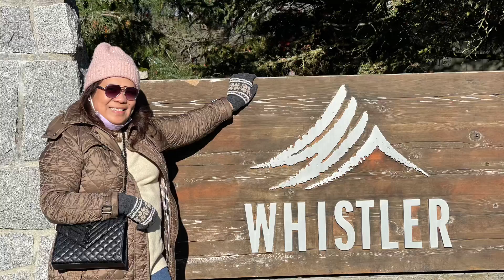Vancouver Adventure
Meet up of Hubby and Sis-in-Law in Canada after 2 Decades